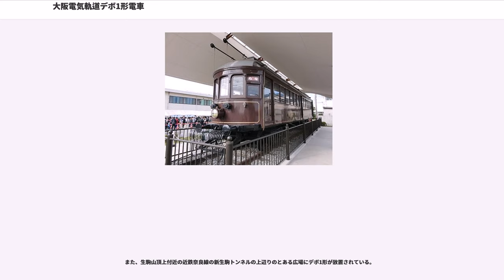大阪電気軌道デボ1形電車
大阪電気軌道デボ1形電車（おおさかでんききどうデボ1がたでんしゃ）は、大手私鉄・近畿日本鉄道（近鉄）の前身である大阪電気軌道（大軌）が、1914年の開業時に製作した旅客用電車である。のち近鉄に引き継がれ、近鉄モ200形となった。

本項では同系の増備車で、同じく後年近鉄モ200形に編入されたデボ19形電車についても記述する。

本形式は大阪電気軌道が1914年に上本町（現・大阪上本町駅）－大軌奈良（現・近鉄奈良駅）間（現・近鉄奈良線）を開業した際に汽車製造会社（デボ1 - 15）と梅鉢鉄工場（デボ16 - 18）で合計18両が製造された、14m級3扉車である。

また、デボ19形（デボ19-28）は同一形状の増備車で、1920年から10両が川崎造船所兵庫工場（現・川崎重工業）で製造された。

二重屋根構造、1段下降窓で、随所に曲面を取り入れた優雅なデザインの木造車体を備える。

窓配置はD(1)4(1)D5(1)D（D:客用扉、(1):戸袋窓）で、座席は全てロングシートであった。

前面は同時期のアメリカ製電車に倣った半円筒形状とし、5枚の窓を円周上に配置する形態であるが、これは既に南海鉄道等で1910年頃から先例があり、関西私鉄における当時のトレンドであった。車体幅は生駒トンネルの車両限界の制約から2.4m級と狭く、木造車の通例に漏れず台枠の台車間に補強のトラスロッドを取り付けてあった。

また、通風装置として水雷（トルペード）形通風器が、屋根の両側面の明かり取り窓部に等間隔にそれぞれ3基ずつ取り付けてあった。

奈良市内に併用軌道区間があったため新造当初は前面下部に救助網を備えていたが、プラットホーム乗降専用車であり、ドアステップは最初から備えていない。また、客用扉は手動操作であった。

製造当初は路面電車風にヘッドライトを前面窓下に装備していた。これはのち運転台屋上に位置を変更している。また、当初の集電装置はトロリーポールであったが、これも1930年にパンタグラフ化された。連結器は当初はねじ式であり、大正末期に自動連結器に換装されている。

製造当初は漆色に塗られた格調高い外観であったが、後には標準色の濃緑色になっている。内装は職人の技術によって柱や手すりに彫刻が施され、灯器や座席生地も高級感のある仕上がりとなっていた。

本形式最大の技術的特徴は、設計当時としては破格の大出力モーターを装備したことにある。

すなわち、当時の関西私鉄各社が新造していた車体長14mから15m級の木造電車では、定格出力37kW（約50馬力）級の主電動機を4基搭載するのが一般的であった。これに対し、大軌では生駒越えの急勾配対策として、定格出力120kWを超えるアメリカ・ゼネラル・エレクトリック(GE)社製GE-207Eを各車に2基装備した。

このGE-207Eは、単体としては当時の日本における最強の電車用主電動機であり、同時代に鉄道院→鉄道省の16m級電車に搭載された輸入・国産各種主電動機の実効出力数値をも凌駕したもので、1927年に新京阪鉄道P-6A形が東洋電機製造TDK-527Aを4基搭載してデビューを飾るまで、10年以上にわたりその記録を保持し続けた。

この結果、2個モーター車でありながら他社の4個モーター車を上回る300馬力級の大出力車となり、途中に生駒山地の連続急勾配区間が存在するにもかかわらず、上本町－奈良間を1時間未満で走破可能とした。

なお、駆動装置は当時の定石通り吊り掛け式で、主電動機は第2・3軸に装架されていた。

制御器は当初より連結運転を考慮し、間接非自動式のGE社製MK電磁スイッチ式制御器を搭載した。これにより総括制御（先頭車からの複数車両遠隔制御）可能な仕様としている。

ブレーキは連結運転可能なものとしては最も単純な構造の非常直通ブレーキを装備した。

台車はアメリカのボールドウィン社製BW-78-25Aで、当時日本に輸入が始まったばかりの平鋼組立釣り合い梁式台車である。当時、日本の私鉄電車ではやはりアメリカのブリル社製Brill 27G・27Eなどの鍛造台車枠を備える軸バネ式台車が主流を占めており、先行する阪神急行や阪神などでMCB規格準拠の高速台車であるBrill 27MCB系の導入が始まったばかりであった。ボールドウィン製台車の導入は関西私鉄では大軌が先陣を切っ...